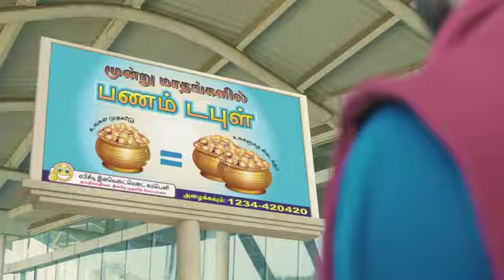RBI Risk Vs Returns TVC - TAMIL